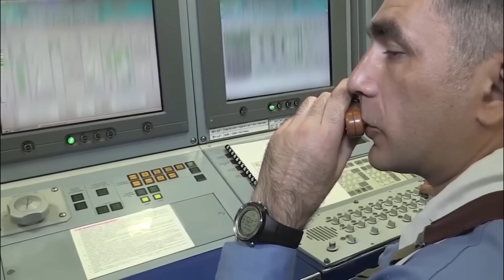2 MIN AGO: Iran Reveals DEADLY Submarine & SHOCKS The Entire World!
In today's video, we look at a groundbreaking development from Iran that has sent shockwaves throughout the worldwide defense community. The Iranian military has recently showcased a cutting-edge submarine outfitted with lethal laser technology, a move that could change naval warfare as we know it. This brave new weapon exemplifies Iran's rapid achievements in military innovation, and its unveiling has many observers wondering how it may affect the regional power balance as well as the broader geopolitical environment.

We'll look at the capabilities of this laser-equipped submarine, including its possible warfare applications and how it compares to other technology around the world. We'll also talk about the geopolitical ramifications of Iran's military buildup, as well as how this new technology may affect other big powers' naval defenses. As tensions in the Middle East grow, Iran's recent step sends a clear signal that they intend to challenge global military standards and push their presence on the world stage.

Stay in as we investigate the global reaction to this stunning disclosure, including statements from the United States, NATO, and regional adversaries. What impact will this revolutionary laser submarine have on future military conflicts? How will other countries respond to this unparalleled technical advancement? We'll answer all of these issues and more, providing a detailed examination of what could be one of the decade's most significant military advances.